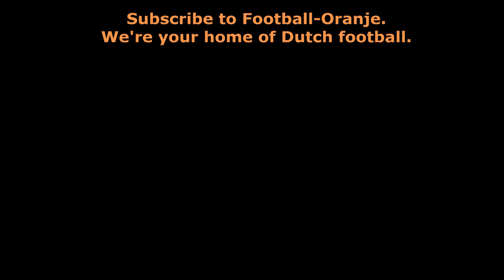💬 EXCLUSIVE INTERVIEW | JOEL PIROE | Swansea City's Dutch striker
In an exclusive interview with Football-Oranje, Swansea City's Joël Piroe speaks to Michael Statham about PSV (Schmidt, Madueke, and Ihattaren), dealing with pressure when tipped to become a superstar as a teenager, and how he is settling into life in the Championship.

Interview by Michael Statham @EredivisieMike

Netherlands early days 0:00
SWANSEA: Russell Martin, Championship, ambitions, 'No Piroe No Party', life in the UK 1:40
Pressure as a 'wonderkid' 9:34
PSV: Cocu, van Bommel, Schmidt, Madueke, Ihattaren 10:50
SWANSEA: Defenders faced, Swansea players, next steps, play-offs? 19:01